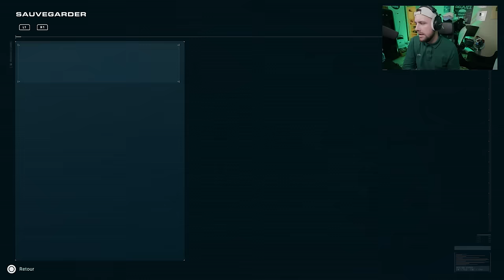Je capture mon premier dinosaure pour commencer mon parc... - Jurassic World Evolution 2 #1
Je commence une aventure sur le nouveau Jurassic World Evolution 2 j'espère que ça va vous plaire. Le 1 j'avais adoré et je l'avais casiment fait en intégralité sur twitch.